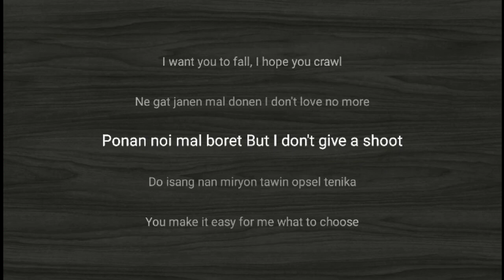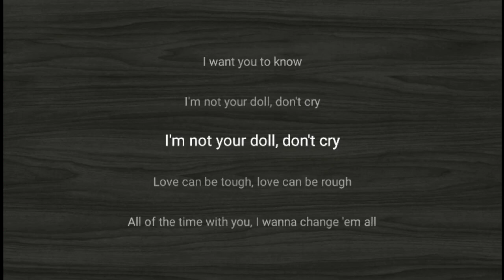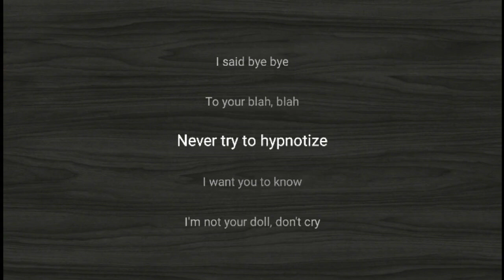(G)I-DLE - 'Doll' easy lyrics